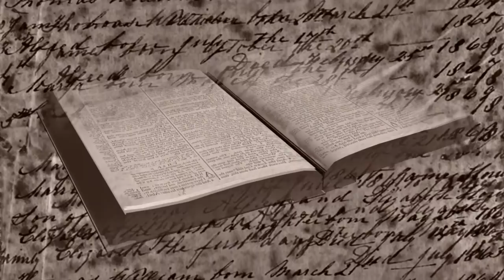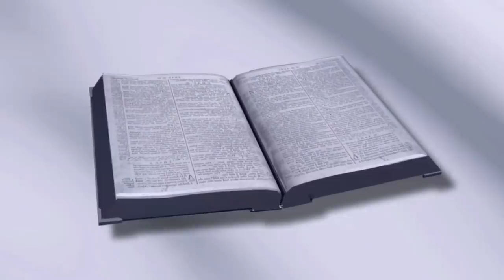Secretul Incredintat Melaniei De Catre Fecioara Maria la ,,La Salette,,